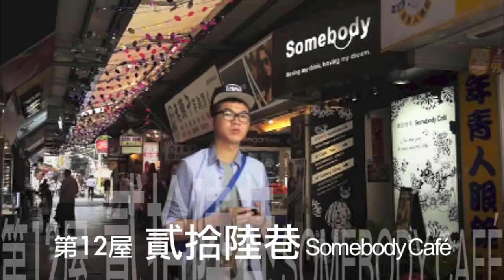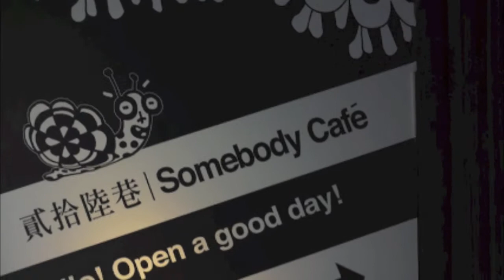【小屋唱遊】小屋故事多_貳拾陸巷somebody cafe'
小屋唱遊【第一卷】春日物語 第12屋

3/30（六）20:00 貳拾陸巷somebody cafe
+入場時間：19:45
+演  出  者：葛洛力+光引擎
+小屋地址：台北市萬華區西寧南路131號 2樓（西門町刺青街底）
+參加辦法：預售/現場150(票價含表演+暢飲)，請先用華娛售票購票。
+注意事項：請勿攜帶外食及飲料
【關於貳拾陸巷】
讓夢想成為生活的一部分，讓生活充滿更多藝文與精彩。
這裡是一個結合了藝術創作與休憩的空間，眼睛所見之處都是藝術家-張凡旋的創作。
誰說藝術一定離生活很遠呢？

▼更多小屋唱遊的訊息，請上
▼光引擎Facebook粉絲專頁